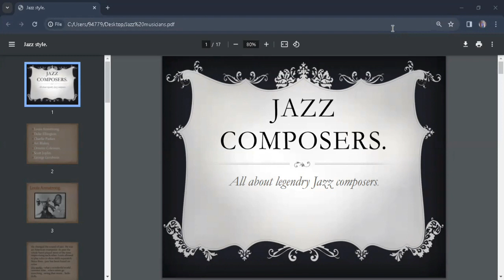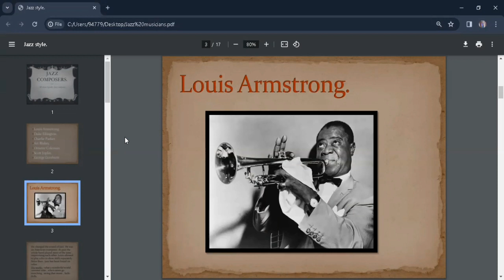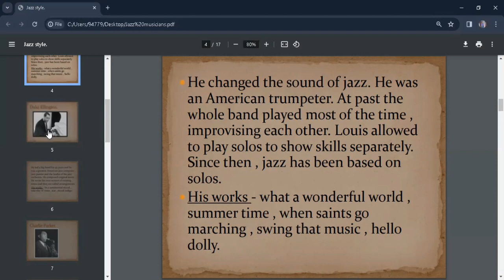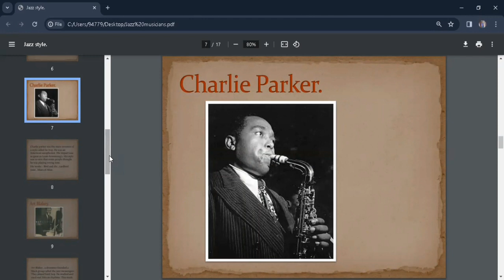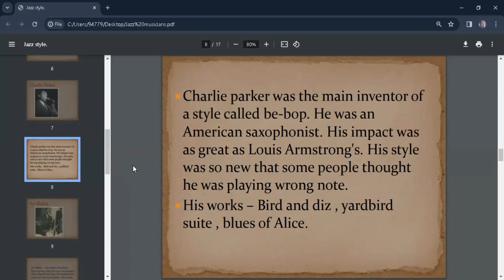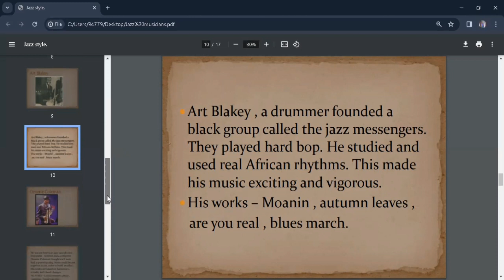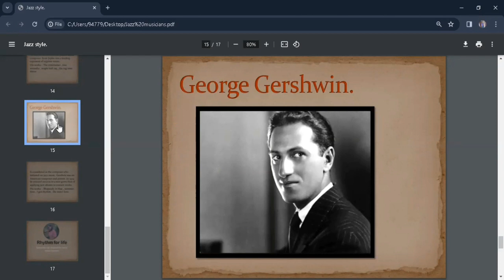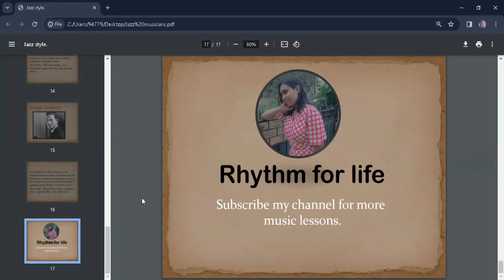Jazz composers & their works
Hi lamai .
After a long time here's a new video about jazz composers and their works. So watch , learn and pause if u need to note down anything.